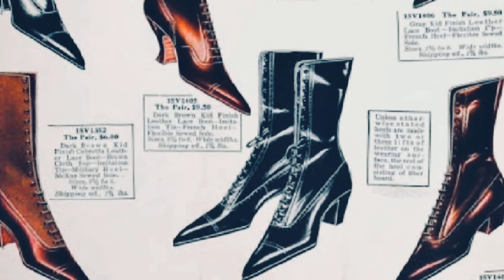செருப்புக்கு இப்படி ஒரு வரலாறு இருக்கா ?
இந்த காணொளியில் செருப்பின் வரலாறு மற்றும் தோன்றிய காலம் பற்றி தெரிந்துகொள்வோம்.